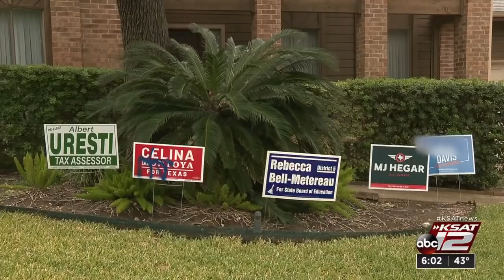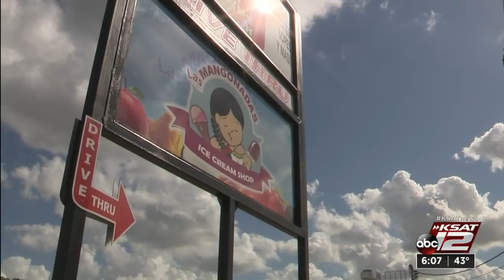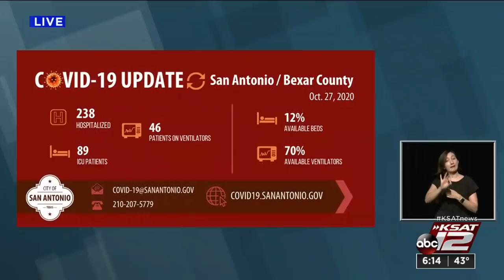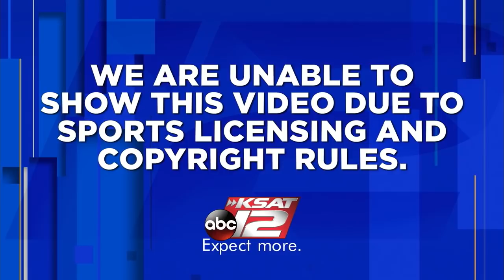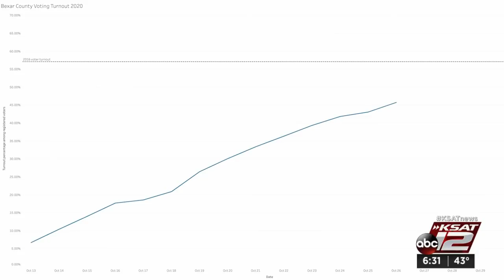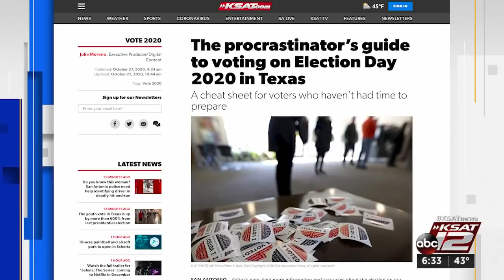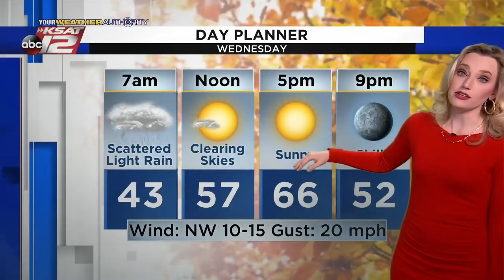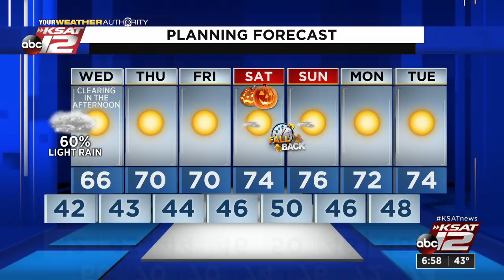KSAT 12 6 O'Clock News : Oct 27, 2020